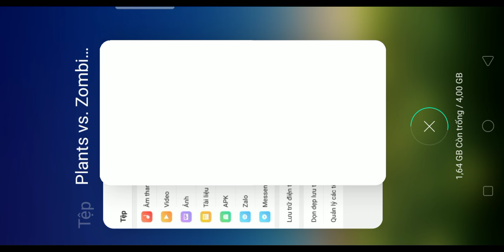Trồng cây bắn ma 🤡👹👺, Plants vs Zombies. Cuộc chiến nhanh nhất